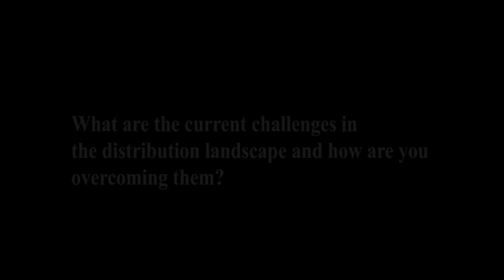Gaurav Mashruwala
CIFA 17